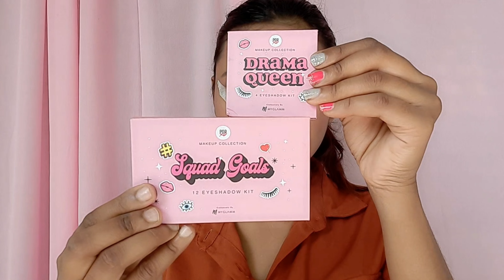😱No Brushes Makeup Challenge💄✨ | Beautiful Tutorial Makeup ❤ | Myglamm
I hope you guys are doing great. In today's video I am going to share Viral makeup Challenge No Brushes Makeup Challenge.

💖PRODUCT USED 💖

MYGLAMM 15% VITAMIN C BRIGHTENING SERUM ENRICHED WITH POMEGRANATE AND LICORICE

POPXO MAKEUP - POWER TRIP - MINI LIP KIT

POPXO MAKEUP - SQUAD GOALS - 12 EYESHADOW KIT
POPXO MAKEUP - DRAMA QUEEN - 4 EYESHADOW KIT